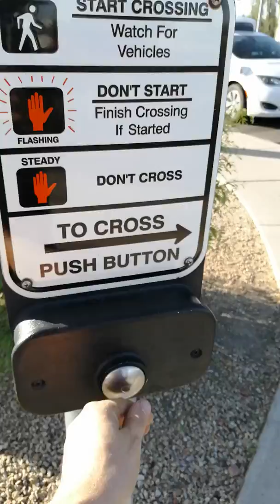Arizona peatón en semaforo.